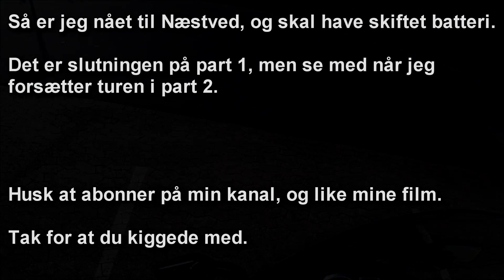Nakskov Korsør Part 1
Denne serie af 3 film, er en køretur fra Nakskov til Korsør som jeg havde planlagt. Oprindeligt skulle turen være på 550 km, men pga. tåge måtte jeg udsætte turen 2½ time, og så blev turen kun på 379 km. Planen var at komme ud og fotografere nogle smukke steder, og køre på nogle veje som jeg ikke kendte i forvejen.
I første del køre jeg fra Nakskov til en tankstation 18 km fra Næstved, hvor jeg skal skifte batteri. Der kan forekomme lidt dug på linsen da tågen ikke var lette helt alle steder.

Hvis du vil køre nogle af mine ture, eller køre en fællestur med mig.

Musikken er er hentet fra.

God fornøjelse med filmen.